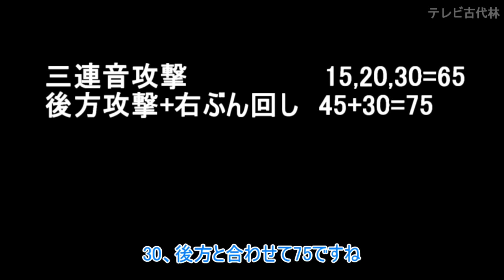【MHXX】ブシドー狩猟笛を使いこなしたい！（ゆっくり実況）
「日常的なカニカマ」というのは…このクッソみたいなサブチャンネルのことなんですね～